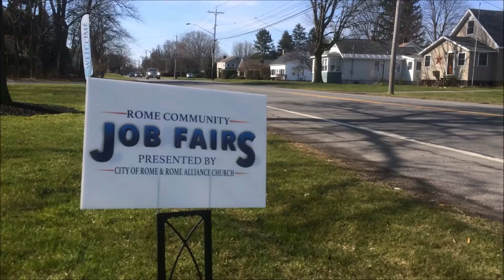Job Fair 2016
Come and Serve